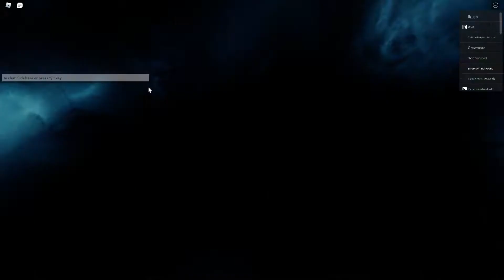How to get out of explorer elizabeth jail in roblox